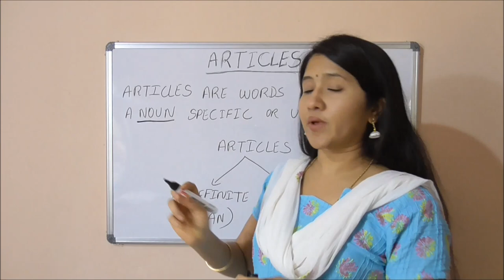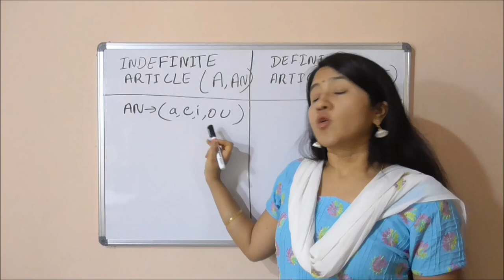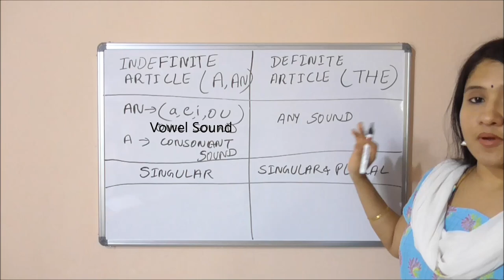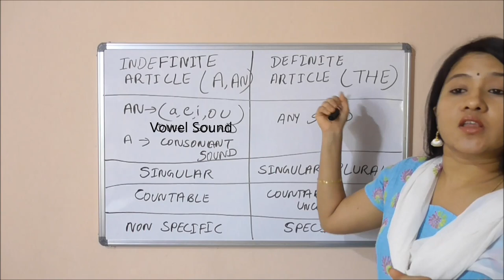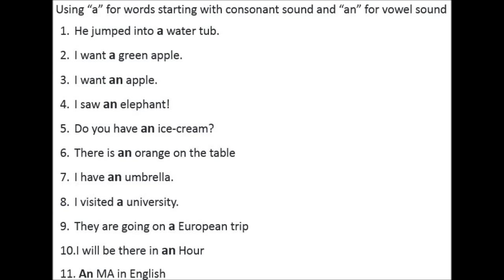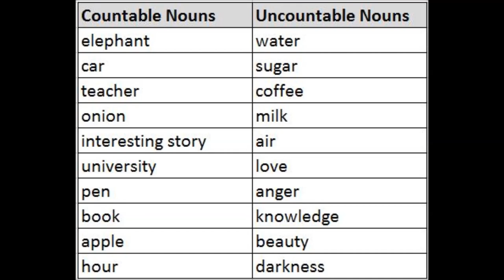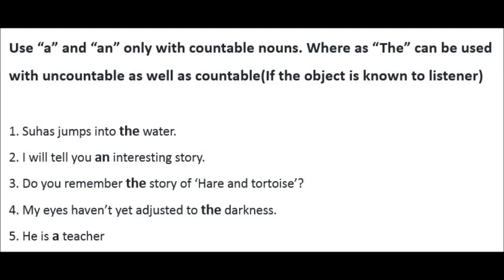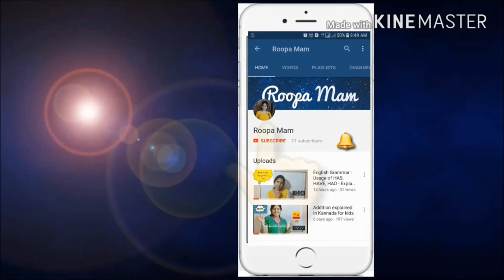Articles - A, An, The | Explained in Kannada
Hi All,

Rules for using the articles have been explained in this video along with the examples.

Regards,
Roopashree